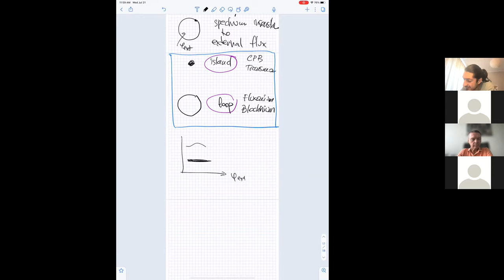High-inductance superconducting qubits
Vladimir Manucharyan, Professor, University of Maryland (USA), Head of Superconducting Circuits laboratory of the Quantum Materials Center and the Joint Quantum Institute at the University of Maryland

The 1st international school
Superconducting Quantum Hardware

Superconducting technologies for quantum information processing
within the framework of the 6th International Conference on Quantum Technologies ICQT 2021